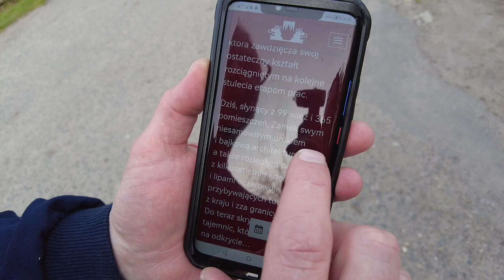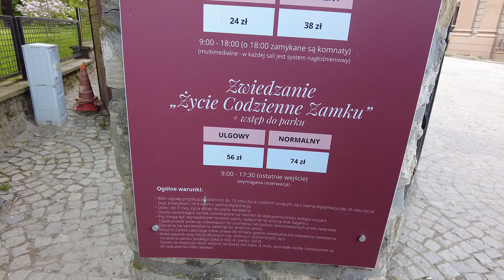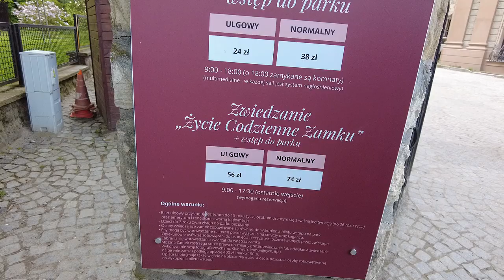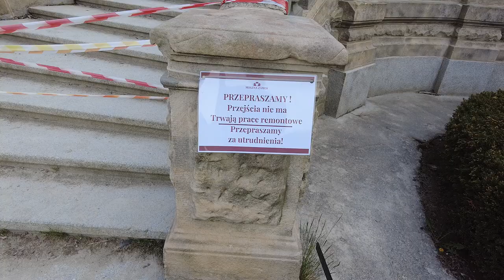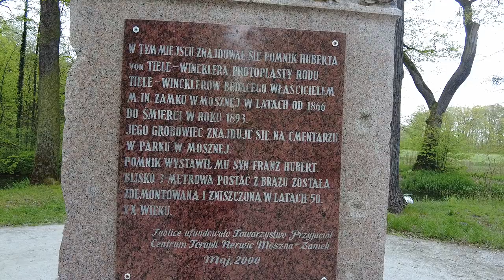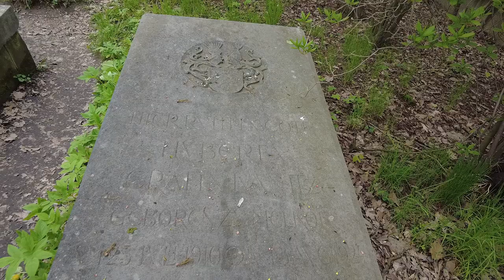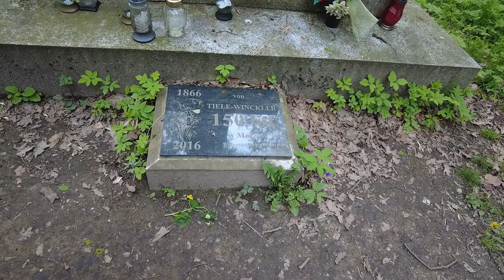Daily vlog / Tu byliśmy, zamek jak z bajki! To miejsce jest w Polsce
Sklep stacjonarny z wykrywaczami metali:
Odkrywca Historii
ul.Piastowska 28
14-240 Susz
woj. Warmińsko-Mazurskie

Muzyka
📞Kontakt:do Eweliny: